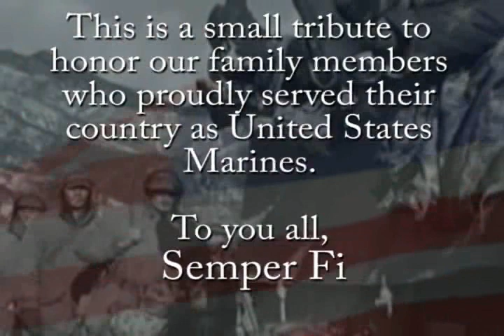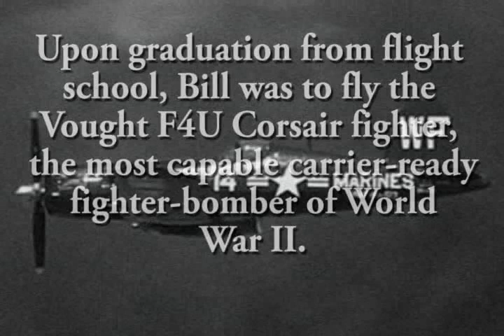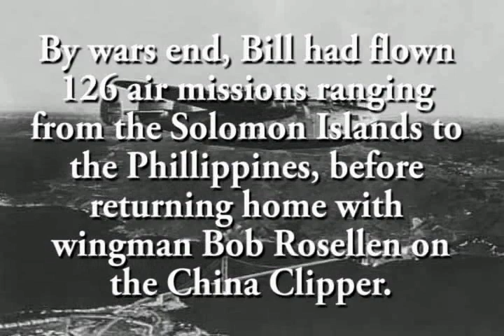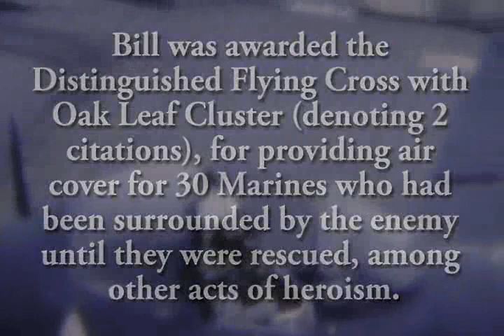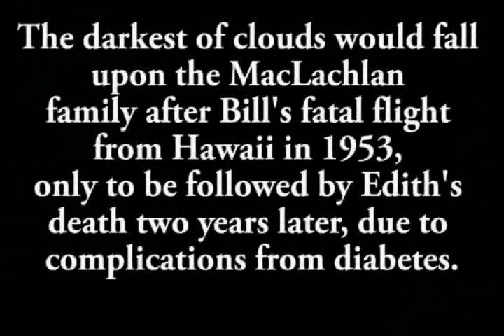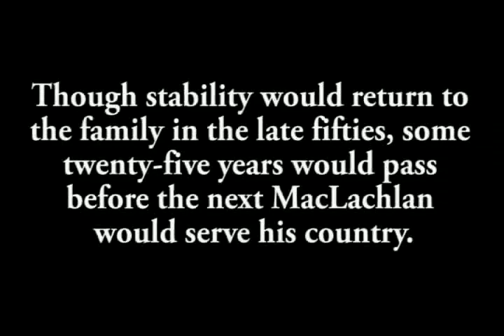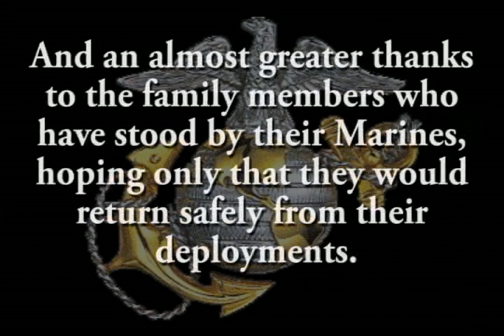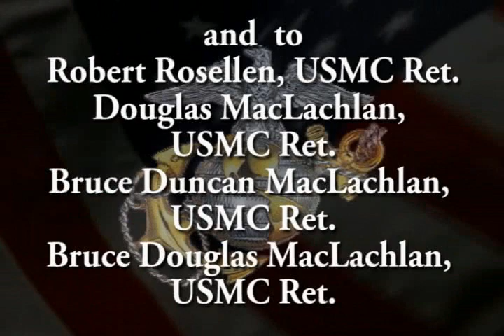"The MacLachlan Marines" (A tribute to our family's Marines.)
A simple tribute to honor my father Bruce, and uncles Doug & Bill, the latter of which (a Marine aviator) I never had the honor of meeting, as he was lost in a F9F Panther crash off of Hawaii in 1953.
Tremendous gratitude to all who helped make this video possible, including my cousin Bruce (aviator & Wing commander), who just last week retired from the Corps after 29 years of service to his country.
Also, a special thanks to my son in law, Justin (Sgt., USMC), and the younger generation of Marines, many of which have become close friends.
Note: Eric Rigler (piper from the Braveheart soundtrack, used at the beginning of this tribute, over 2 years ago) graciously played our family into (and out) of the church at my father, Bruce Duncan MacLachlan's memorial service, on June 2nd, 2013. Our family's gratitude to Eric.
Music credits -
Elmer Bernstein
Tommy Dorsey
James Horner / Piper, Eric Rigler
Marc Shaiman